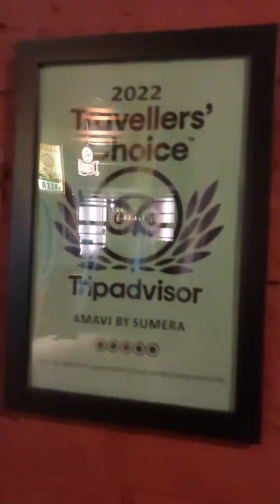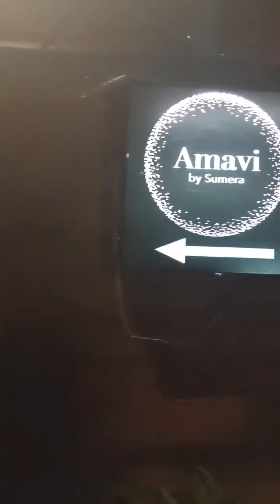Amavi by Sumera/Amavi restaurent by Sumera/globalfood/fine dining/Amavi by Sumera at Calangute,Goa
💥💥Don't miss out - SAVE THE PLAYLIST  NOW 💥

Location & Hours
Call us to make a reservation or book online:
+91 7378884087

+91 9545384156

Cottage Number 88, Behind the 'Art Chamber', Gauravaddo, Calangute, Goa 403516

Goa, India
Lunch

Open Monday to Sunday, except Tuesday 12:30 pm to 3:30 pm

Dinner
Open Monday to Sunday, except Tuesday 6:30 pm to 10:30 pm

Have a look at all the products we use from Amazon

Gas stove
Prestige Royale Plus Schott Glass 3 Burner Gas Stove, Auto Ignition
Amazon India - ₹7,899

Wonderchef Nutri-Blend Mixer Grinder, 400W, 3 Jars
Amazon India - ₹2,910

Vegetable Chopper
Wonderchef - Turbo Chopper and Citrus Juice
Amazon India - ₹1,080

Electric Kettle
Morphy Richards Rapido 1.8-Litre Stainless Steel Electric Kettle
Amazon India - ₹2,399

Prestige 1.5 Litre Kettle 1500-watts, Red
Amazon India - ₹649

Oven Toaster Griller
Morphy Richards 28 RSS 28-Litre Stainless Steel OTG
Amazon India - ₹8,428